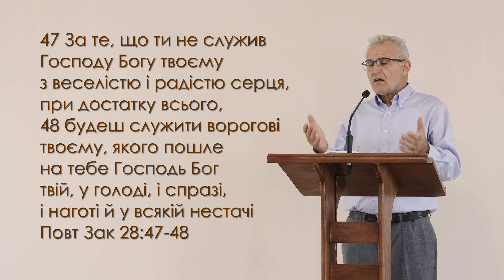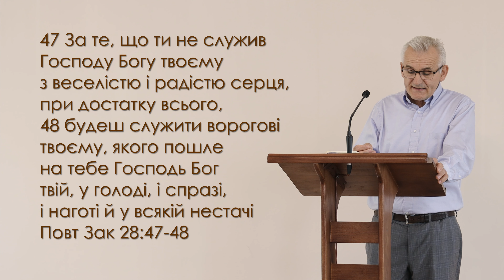Служити Богу з радістю - Іван Білей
Запрошуємо Вас відвідати нашу церкву за адресою:
служіння відбуваються щосуботи о 10.00 та 16.00 год.

м. Тернопіль